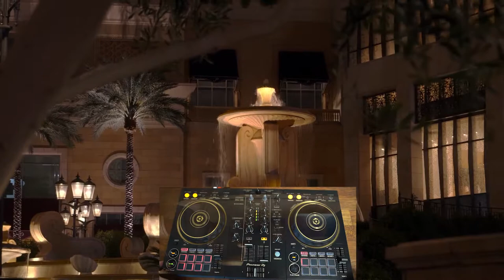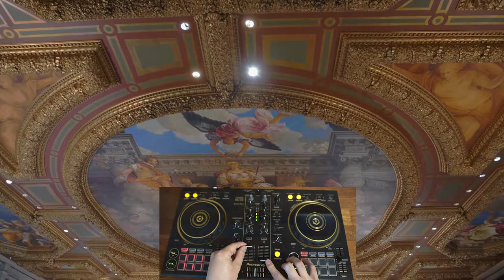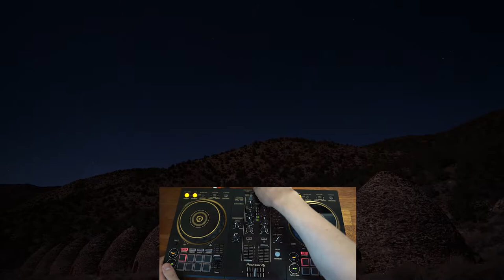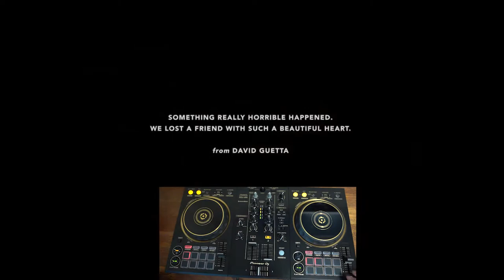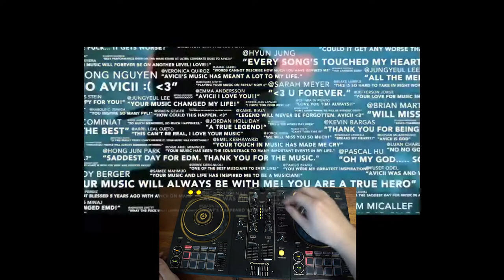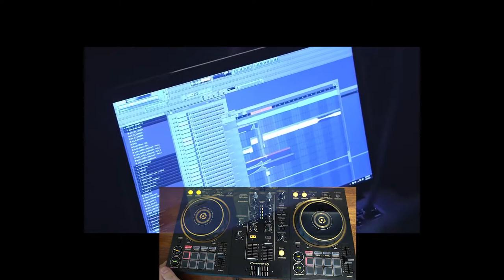Ryan Cross - Mix #1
Avicii - Without You (ft. Sandro Cavazza)
Avicii - I Could Be The One [Avicii vs Nicky Romero] - Nicktim - Original Mix
Avicii - I Could Be The One [Avicii vs Nicky Romero] - DubVision Remix
Avicii - We Burn (ft. Sandro Cavazza)
Avicii - Lord (Ft. Sandro Cavazza)
Avicii - Just Cant Get Enough
Avicii - Forever Yours - Avicii Tribute
Avicii - Our Love (Feat. Sandro Cavazza)
BUNT, Clarence Coffee Jr. - Unbreakable (feat. Clarence Coffee Jr.)